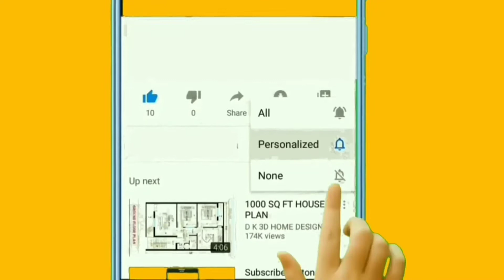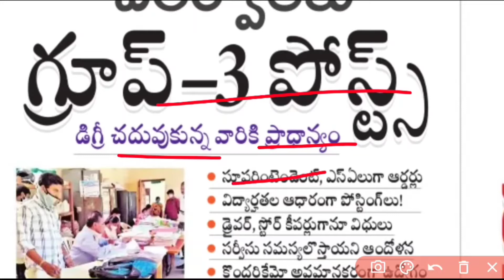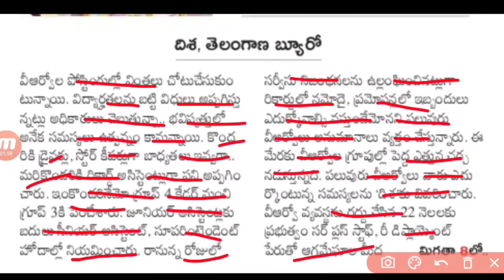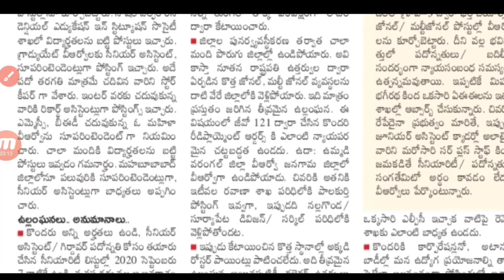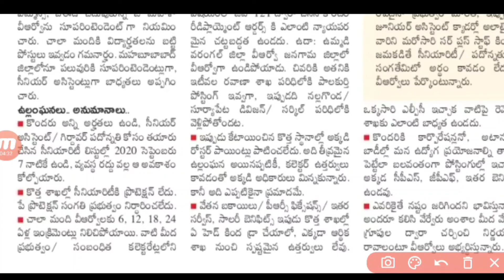VRO లకు గుడ్ న్యూస్ చెప్పిన ప్రభుత్వం|| VRO Latest Job Recruitment 2022|| VRO Group -3 Vacancy 2022